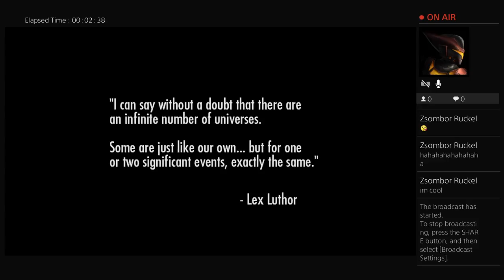Chris epps with Kd